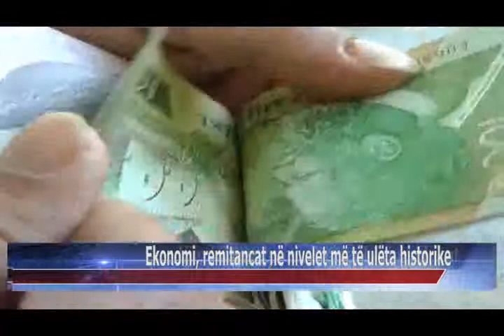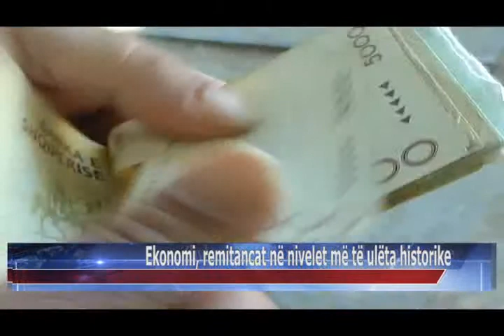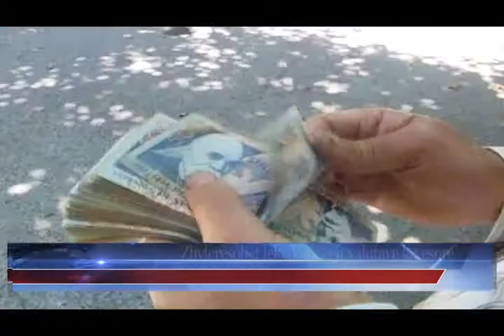13 02 2015 Ekonomi, remitancat në nivelet më të ulëta historike